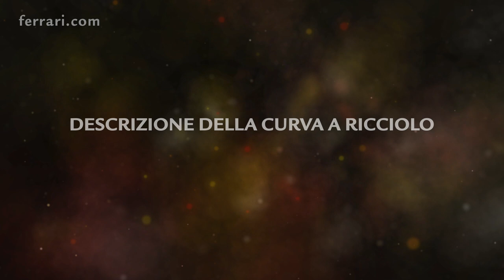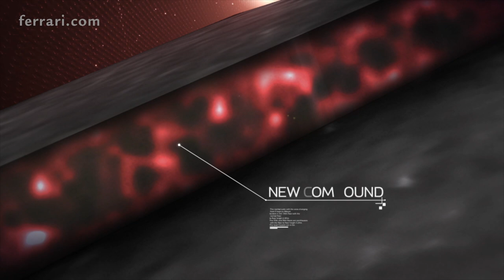Gran Premio di Cina 2016: Intervista a Riccardo Adami, ingegnere di pista di Sebastian Vettel